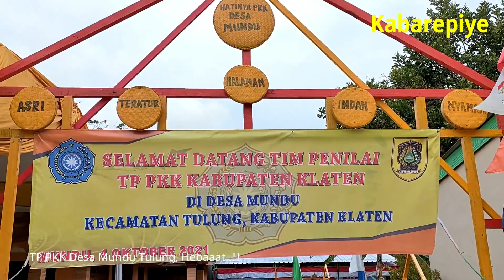PKK Desa Mundu Tulung Klaten, Inovasi Susu Sapi dan Hidupkan Hatinya PKK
Kabarepiye.net
KLATEN - Ketua TP PKK Kabupaten Klaten Ny. Endang Yoga Hardaya bersama rombongan Pokja III TP PKK Kabupaten Klaten berkunjung ke TP PKK Desa Mundu, Kecamatan Tulung, Klaten, Senin siang, 4 Oktober 2021. Agenda ini dalam rangka evaluasi Pokja III Hatinya PKK di Desa Mundu. (Hakim)